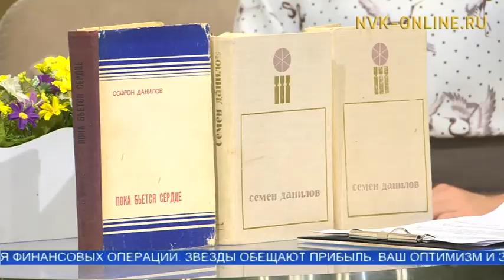"Сүрэх тэбэрин тухары" саҥа спектаклы сүрэхтиэхтэрэ